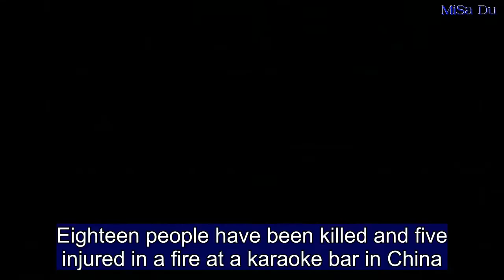Fire in south China kills 18, injures 5; could be arson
Eighteen people have been killed and five injured in a fire at a karaoke bar in China.Emergency services were called to the fire in Qingyuan City, Guangdong at 12.30am local time on Tuesday. Fire, health and police departments sent rescuers to the site. The fire was put out at 12.55am.Police said the fire was caused by arson and that authorities were stepping up investigations.